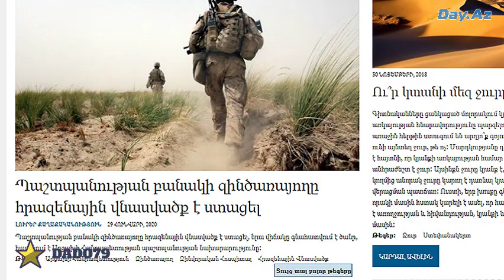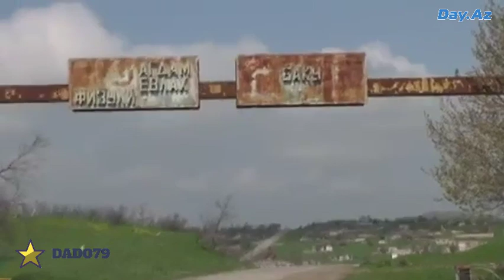Потери в день ВС Армении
28 января, в день праздника армянской армии, еще один армянский солдат покончил с собой в оккупированном Карабахе. Военнослужащий одной из воинских частей ВС Армении, дислоцированных на оккупированных территориях Азербайджана, Нвер Аветисян получил огнестрельное ранение, его состояние оценивается как тяжелое, сообщает Day.Az со ссылкой на армянские СМИ.
Солдат-срочник получил ранение в результате собственного выстрела, уточнил пресс-секретарь минобороны РА Арцрун Ованнисян.
Напомним, что это очередной смертный случай в армянской армии за последние несколько дней. 24 января на территории одной из воинских частей в оккупированном Карабахе произошел инцидент, в результате которого один солдат погиб, двое получили ранения. Состояние одного из раненых - Генри-Айка Закаряна остается крайне тяжелым.
А 22 января там же, в Карабахе, в результате, как сообщается, "несчастного случая", погиб военнослужащий-контрактник Артур Налбандян.
Подробности инцидентов минобороны не раскрывает, но по данным других источников, речь идет о фактах дедовщины, криминальных порядках и деморализации в оккупационных подразделениях ВС Армении, передает Day.Az.